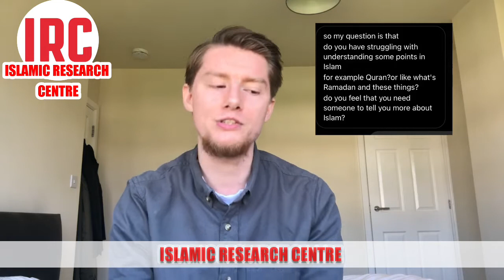difficulties faced as a revert | reverts story